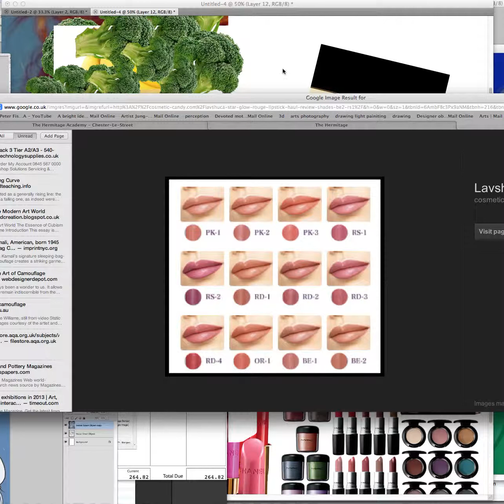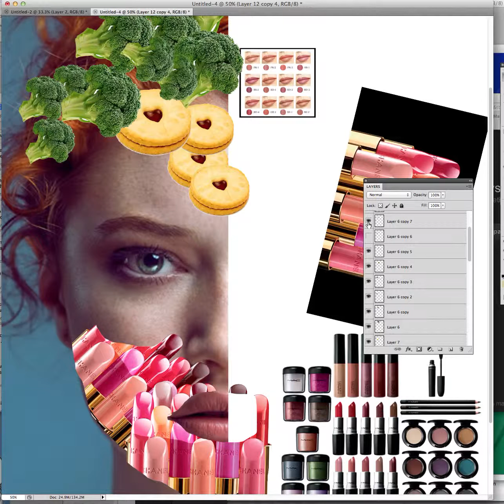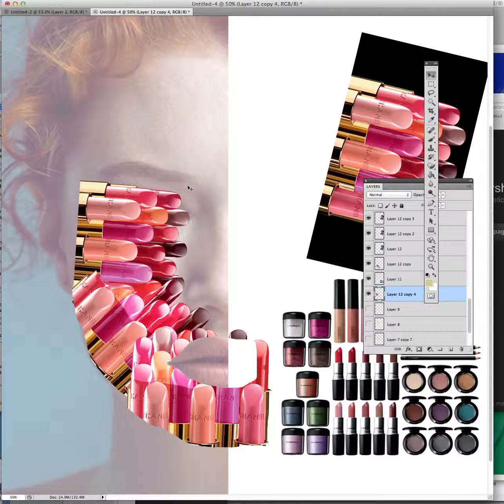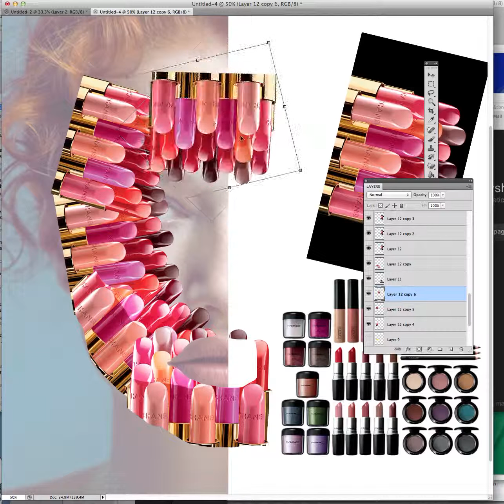Methods of creating Camouflage : Video By Mr French The Hermitage Academy